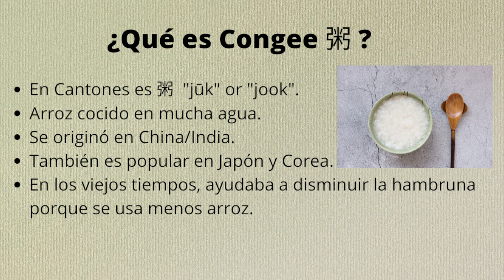[SUB] Cómo Hacer Congee Básico Estilo Cantonés | 粥 | How To Make Basic Congee Juk | Comida China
Ingredientes:
Porción para 2-4 personas
1/2 Taza (120 ml)    Arroz Calrose
5 Tazas (1200 ml)   Agua Pura
1/2 Cucharita           Sal
1 Cucharita              Caldo de Pollo en Polvo

Ingredients:
 For 2-4 person
1/2 Cup (120 ml)      Calrose Rice
5 Cups  (1200 ml)     Water
1/2 Teaspoon            Salt
1 Teaspoon               Chicken Powder

¡Buen Provecho!
Productos Asiáticos:
El Arroz de Japón Grano Medio (Calrose)